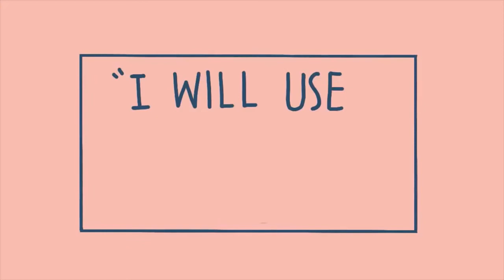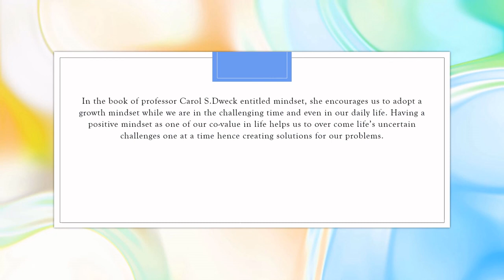Positive mindset to adopt during this crisis time of Covid-19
In most cases our well being lies in our hands. copying up with situations is the only way out to keep moving.
be safe , stay positive & work hard regadless of the current situation.

The speeches and videos used have been repurposed with the intent of educating and inspiring others.